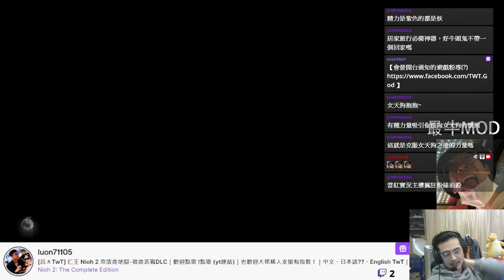奈落獄 56層 兩面宿儺｜仁王 2 Nioh 2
Player: TwT
Platform: ‎PC

[呂ㄤTwT] 仁王 Nioh 2 奈落命地獄-宿命苦戰DLC｜歡迎點歌 !點歌 (yt連結)｜也歡迎大佬稀人支援和指教！｜中文、日本語??、English TwT｜